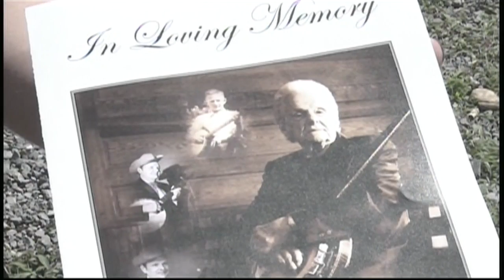Dr. Ralph Stanley Funeral 6p.m. - June 28, 2016